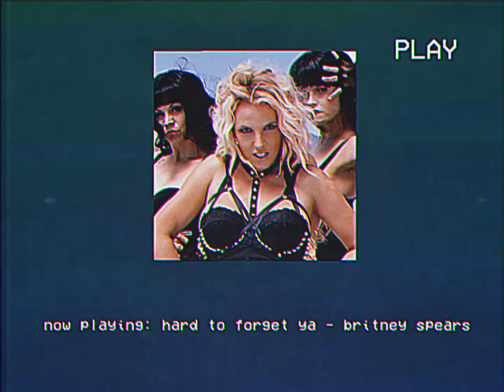Britney Spears - Hard To Forget Ya (slowed + reverb)